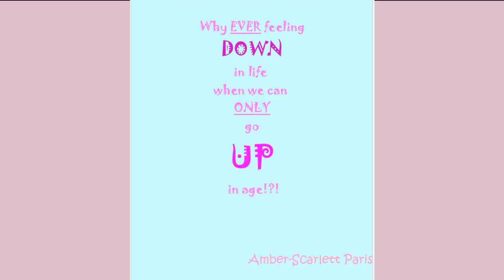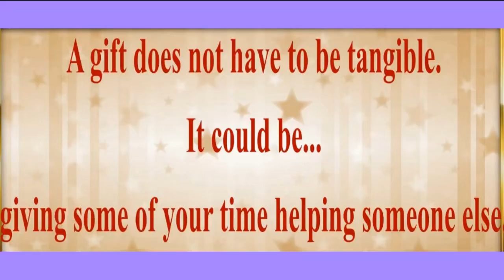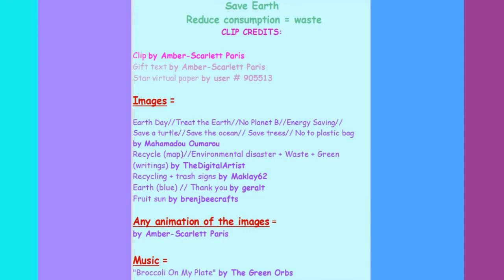80's style song 🎂 HAPPY BIRTHDAY CHARLOTTE 🎈 (French Parisian Accent)